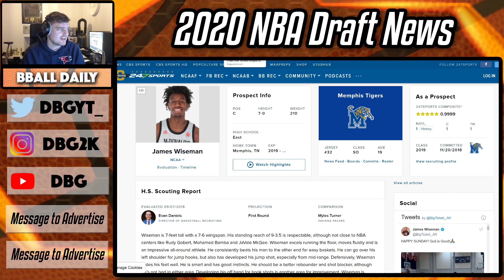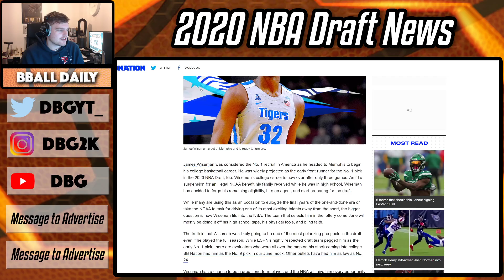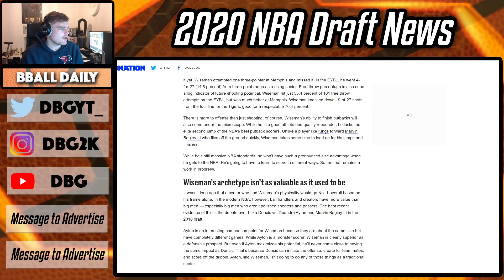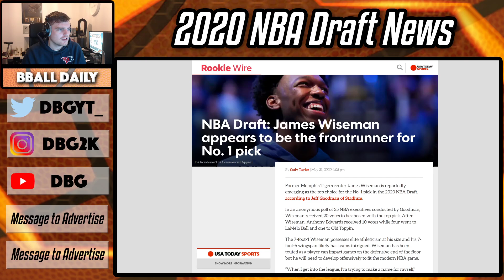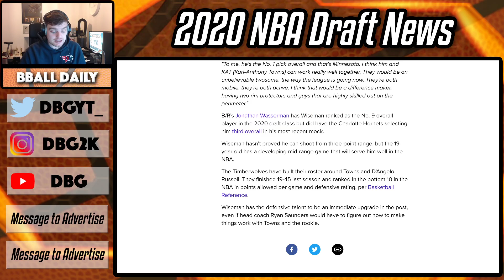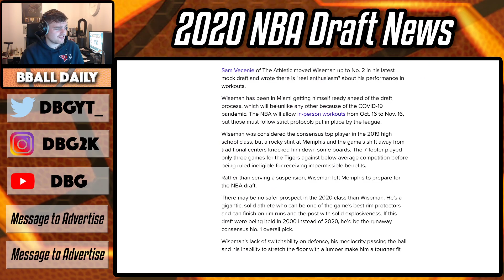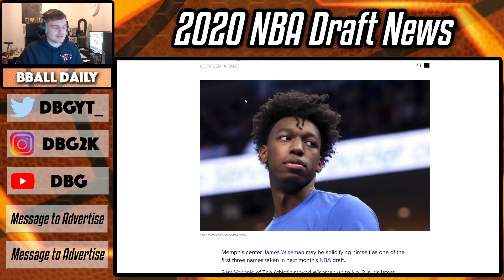James Wiseman Could Be The #1 OVERALL PICK In The 2020 NBA Draft After Impressing In Workouts!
James Wiseman Could Be The #1 OVERALL PICK In The 2020 NBA Draft After Impressing In Workouts! In this video we talk about the nba draft in 2020 and how james wiseman could have moved himself into being the potential number 1 overall pick in the draft. In a previous video I talk about the 2020 nba mock draft the minnesota timberwolves are now expected to take lamelo ball with the #1 overall pick in the 2020 nba draft. this is one of the weakest drafts in a long time and i believe that overall there is no clear number 1 overall pick. the likes of obi toppin, deni avdija could be great picks later on in the draft. but recently it seems like scouts are overthinking things when it comes to anthony edwards and james wiseman as they are falling on most people's mock draft boards. it seems as though the timberwolves want to trade the pick and i believe that right now it is almost a lock that lamelo ball is picked with the #1 overall pick in the draft

Lamelo Ball:The most intriguing player in the draft. A creative offensive player player who can score or assist from anywhere. A flawed basketball player however his strengths are incredible. The 2019 lamelo ball is not something that any scouts could have predicted and he will be a great pro and a guaranteed top 3 pick

BBALL Daily:
THe basketball youtube channel of the well known NBA 2k youtuber DBG. This channel is ran by a former Irish international and former Irish Superleague basketball player who also has won multiple national titles as a coach at both the high school and collegiate level in Ireland. this channel will talk about nba news, nba stories as well as basketball news from all over the world